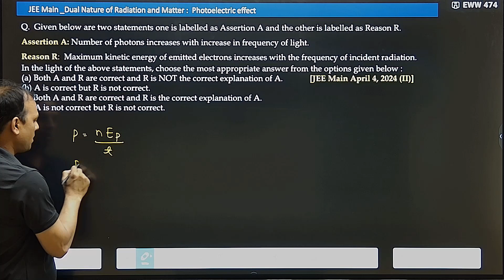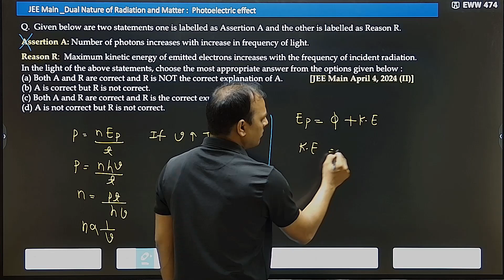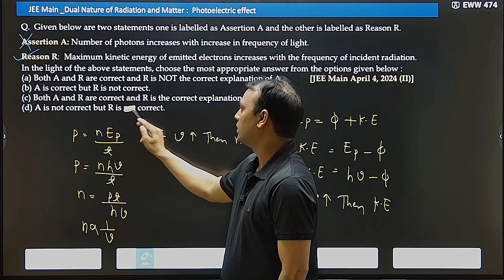Q.20 Assertion A: Number of photons increases with increase in frequency of light.Reason R: Maximum